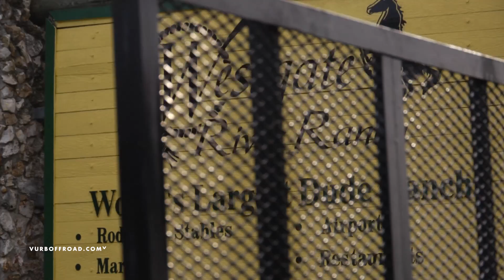2013 GNCC River Ranch RD-1 ft. Osborne / DeLong / Mullins - vurboffroad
The 2013 season open turned out to be perfect day of racing.. With the conditions on point, the sand whoops nice and big, and the berms defiantly blast-able. The Pro and Pro Lites rippas took to the course. Take a look at Vurb's take on the event.